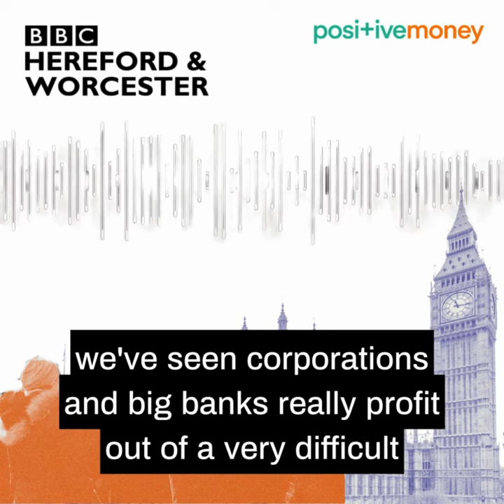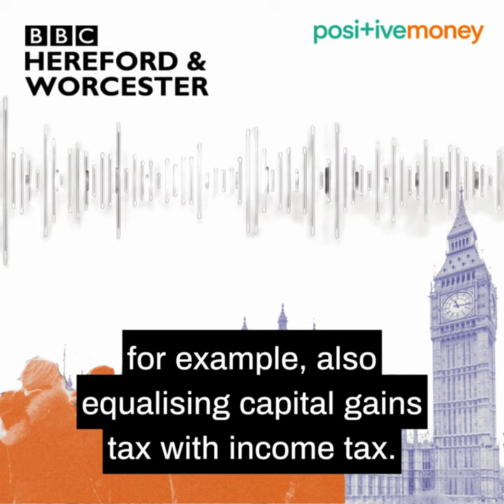"The current fiscal rules we have are not fit for purpose" | BBC Hereford & Worcester 27.08.24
Head of Economics Danisha Kazi on BBC Hereford & Worcester 27.08.24

There is no "fiscal black hole", just fiscal rules that aren't fit for purpose, and in response to Keri Starmer's speech earlier this week, when he talks about taxing "those with the broadest shoulders", the focus should be on banks and corporations.

A windfall tax on big bank profits, which have soared thanks to higher interest rates, could bring in £14 billion alone.

Positive Money is an international research and campaign organisation working to redesign our economic system for social justice and a liveable planet.